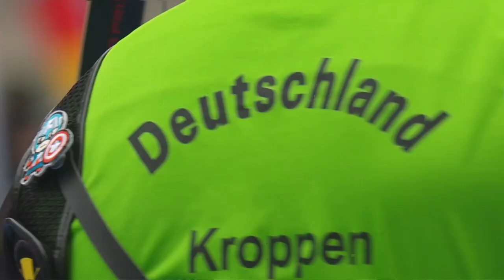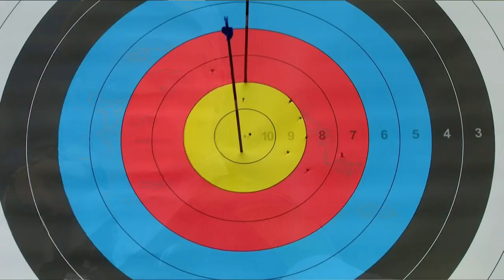Michelle Kroppen v Lisa Unruh – recurve women semifinal | Yankton 2021 World Cup Final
Recurve women's individual semifinal match between Michelle Kroppen and Lisa Unruh of Germany at the 2021 Hyundai Archery World Cup Final in Yankton, USA. Recurve archers shoot at a target 70 metres away, 122cm in diameter and the central 10-ring measures just 12.2 centimetres in diameter (about the size of a DVD).